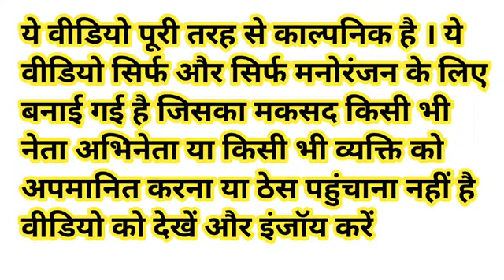modi ji ka comedy modi ji ka comedy 😲😃😃😃😄😃😃